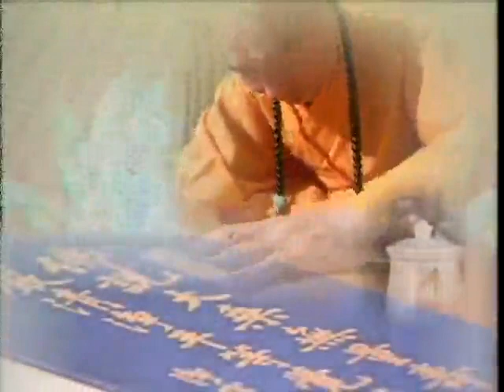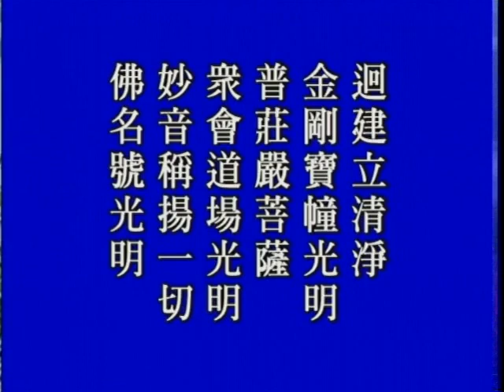华严经 净空老法师主讲 字幕版574a